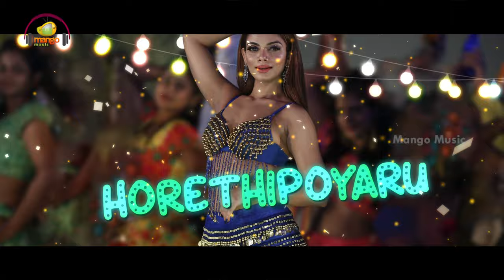Naa Venta Paduthunna Chinnadevadamma Movie Songs | Ragile Vayasuni Lyrical Video | Akshada Patel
Naa Venta Paduthunna Chinnadevadamma Movie Songs. Watch Ragile Vayasuni Full Lyrical Video Song Exclusively on Mango Music. NaaVentaPaduthunnaChinnadevadamma Latest 2022 Telugu Movie Ft. Tej Kurapati & Akhila Akarshana. Music by K Sandeep Kumar. Directed by Venkat Vandela. Produced by Mulleti Kamalakshi & GVR under the banners GVR film Makers & Rajadhani Art Movies.

Now Naa Venta Paduthunna Chinnadevadamma Movie Songs Also Available on your Music apps -

To Set Ragile Vayasuni Song  as your caller tune :

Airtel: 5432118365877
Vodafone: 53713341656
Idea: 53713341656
BSNL: SMS BT 13341656 To 56700

Song Details:
Song - Ragile Vayasuni
Singer - Keerthana Sharma
Lyrics - Dr. Bhavya Deepthi Reddy

Movie Details :
Movie - Naa Venta Paduthunna Chinnadevadamma
Cast - Tej Kurapati & Akhila Akarshana
Video Cast - Akshada Patel
Director - Venkat Vandela
Choreographer - Nandepu Ramesh
Dop - Vamsi Prakash
Editor - Nandamuri Hari
Producers - Mulleti Kamalakshi & GVR
Banners - GVR film Makers & Rajadhani Art Movies